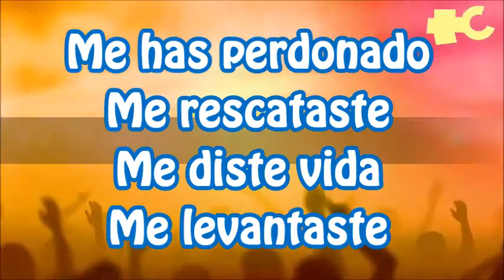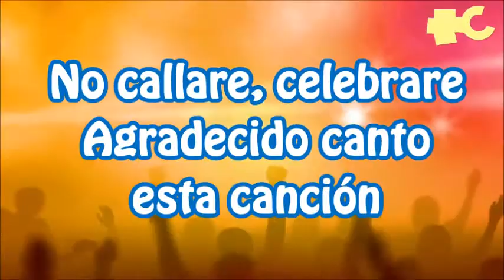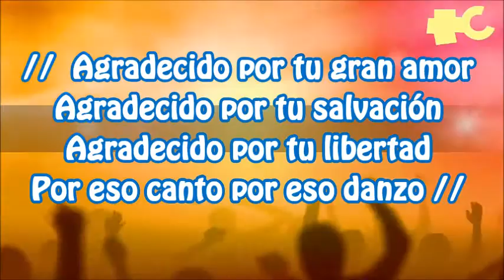Agradecido- Miel San Marcos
ALABA AL SEÑOR EN ESPIRITU Y EN VERDAD
CANCIÓN DISPONIBLE EN iTunes: